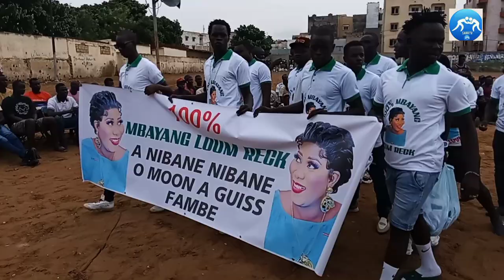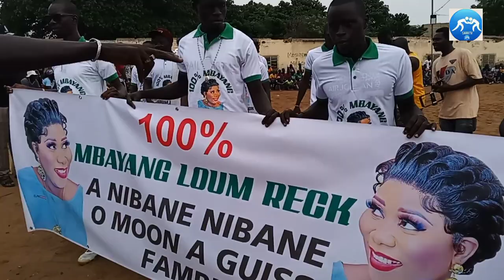entre de fans club mbayang loum à galgui 15 octobre 2023